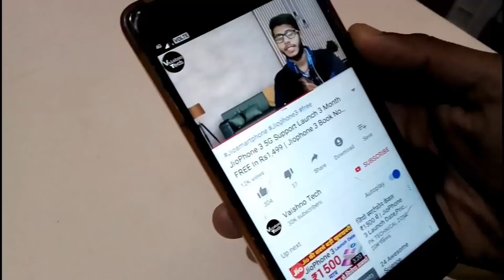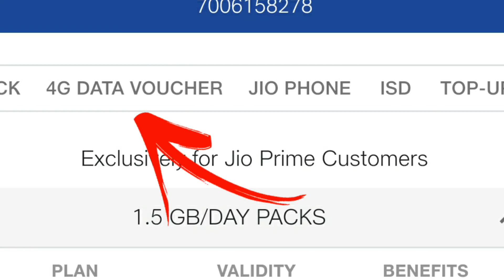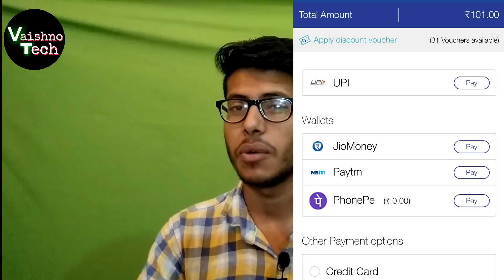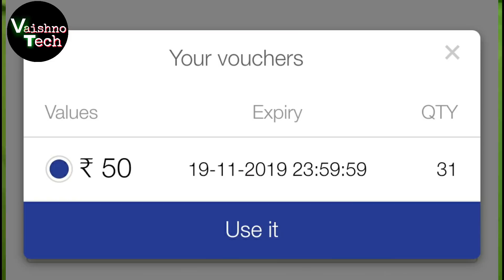जियो की बडी खुशखबरी : ₹51 Recharge Pack Free 6GB Data March 2019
●Topic Cover
1.Jio New Recharge Pack Offee Detail
2.Jio Rs51 RechArge Pack 6GN Data Free March 2019
3.Jio Double Data Offer March 2019
4.Jio New Offer Launched 2019
5.Jio New Plan Offer Free Data 2019